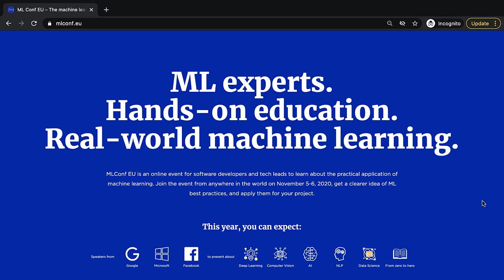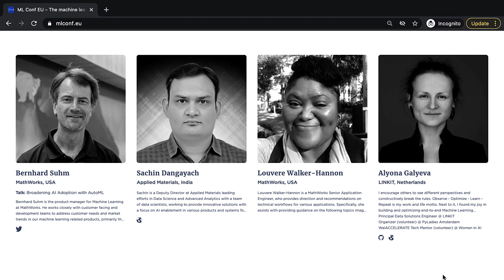We're hosting a Machine Learning Conference!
Conference Link: mlconf.eu